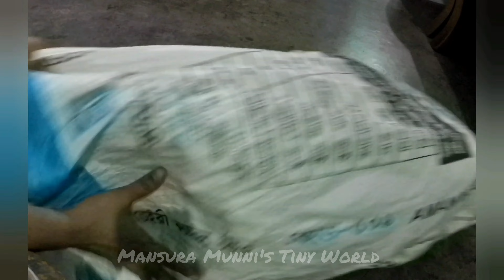বাবা মানে,,সব আবদারের অফুরন্ত বিশাল এক ভান্ডার 💖💖বাবাকে নিয়ে কিছু কথা💞💕আর যা আয়োজন করলাম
বাবা মানে ,,সব আবদার পুরোনের জায়গা,বাবা মানে আমার পুরো পৃথিবী,,বাবা মানে নিজে না খেয়ে আমাদের খাওয়ানো,,কোনো চাহিদা আশা ছাড়াই নিরস্বাথ ভালবাসার নাম,,আজ আমার বাবাকে নিয়ে ভিডিও টি সাজিয়েছি আশা করি আপনাদের ভাল লাগবে ,ভাল লাগলে লাইক কমেন্ট শেয়ার এবং সাবসক্রাইব করতে ভুলিয়েন না প্লিজ 🥰